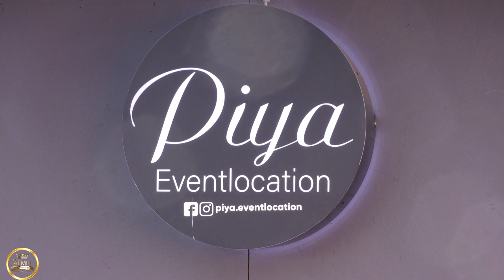Veridba Kenan & Ceyda 28.05.2023 Part 1 ork Latino Bend ( STUDIO ALMIR 4K )